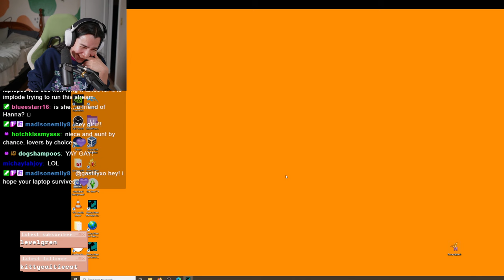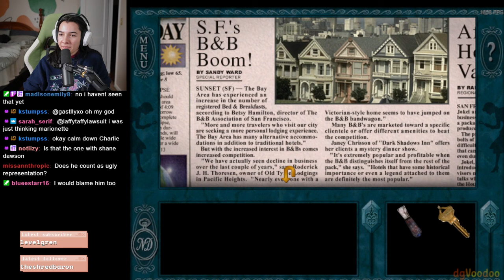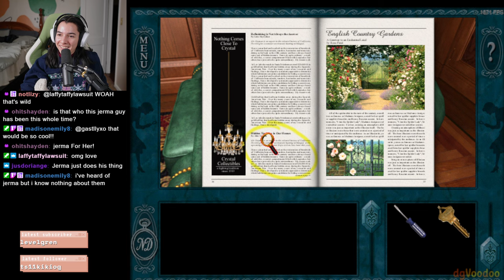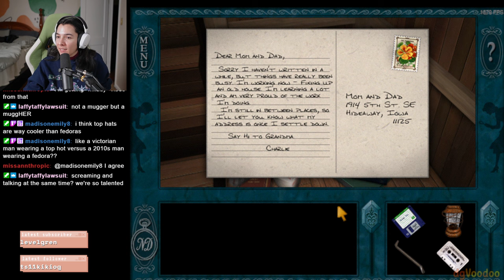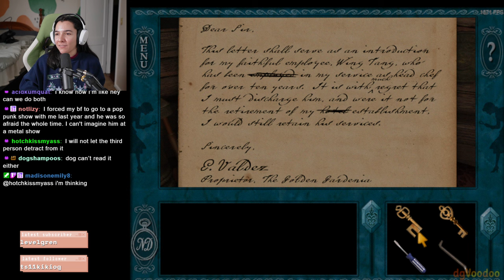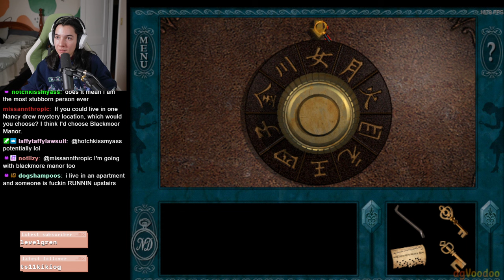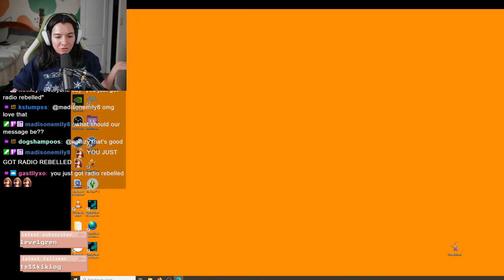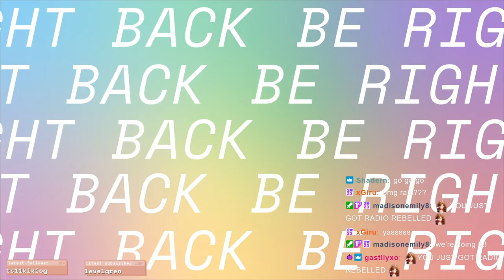Nancy Drew: Message in a Haunted Mansion Full Playthrough